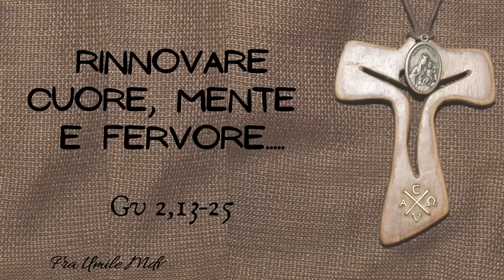La purificazione (del Tempio e quella) della nostra vita (Gv 2,13-25), di fra Umile mdv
Commento al Vangelo della III domenica di Quaresima B (Gv 2,13-25)